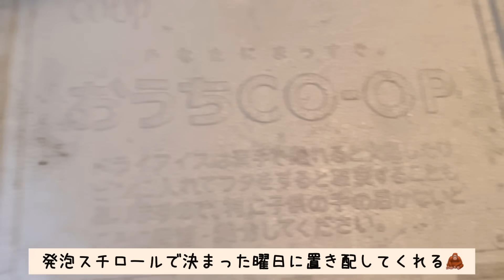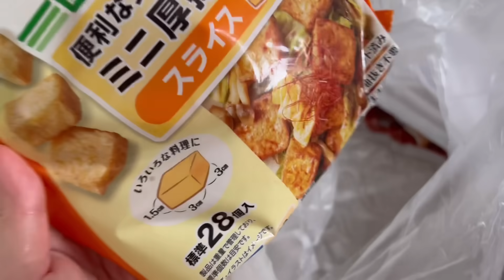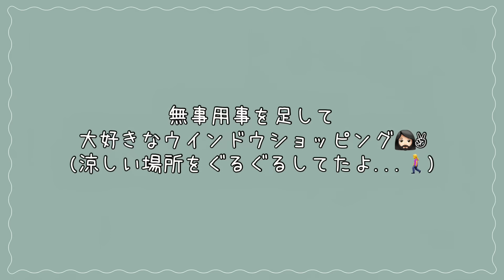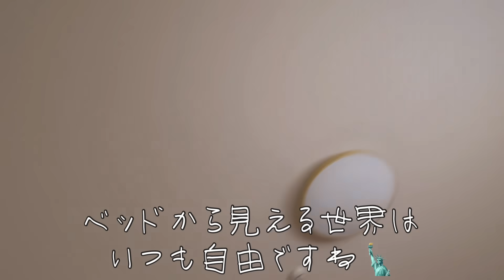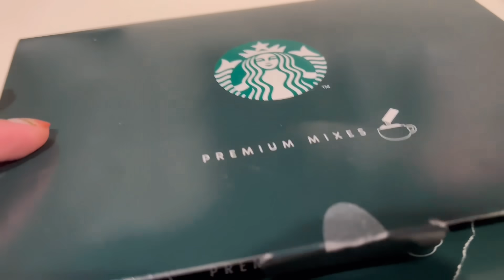【vlog】朝マック.無印良品.1人カフェ..この時間が幸せすぎる😎相変わらず自由な最近の日常記録。寝室改造計画etc【30代OL】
※YouTubeコメント時のお名前やどんなアイコンか等、一緒に書いて頂けると認知できるので嬉しいです🌸